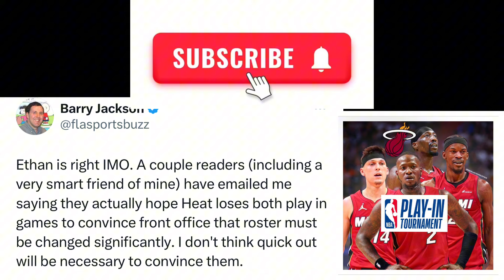Should The Miami Heat Tank The Rest Of The Season? Playin Tournament Predictions!!